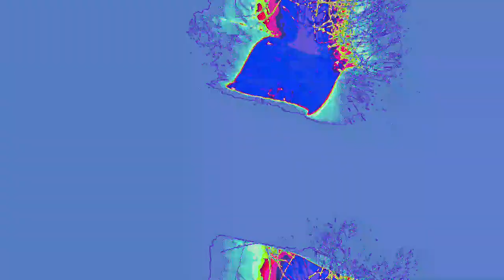[EPILEPSY WARNING] Movie 23 05 21 04h01m35s *Photosensitivity Warning*